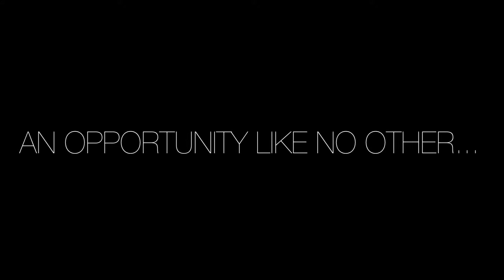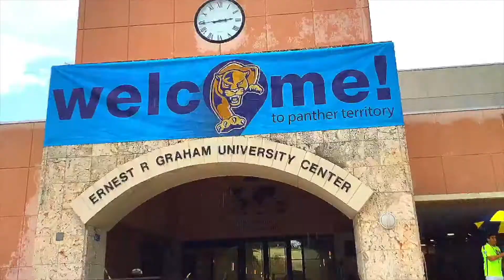Idara Akpan from Nigeria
Global First Year student, Idara Akpan from Nigeria talks about her first year at FIU!